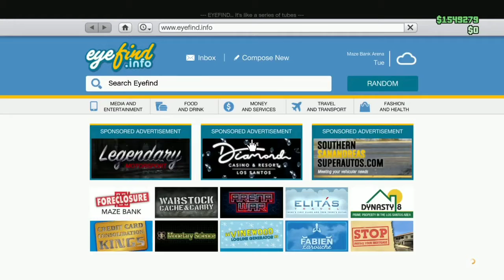Gta 5 Online New Vehicle MANCHEZ SCOUT | New Bike Price & Customisation.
This video is about the new Manchez Scout vehicle added in GTA Online as part of the Cayo Perico Heist DLC Update. In this video you will see how you can buy the motorcycle, price, customization and more.